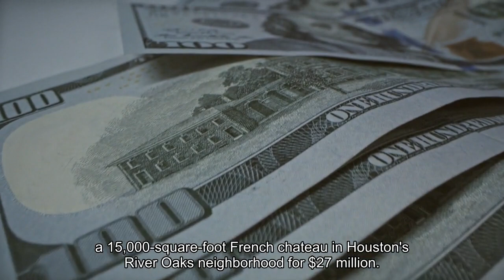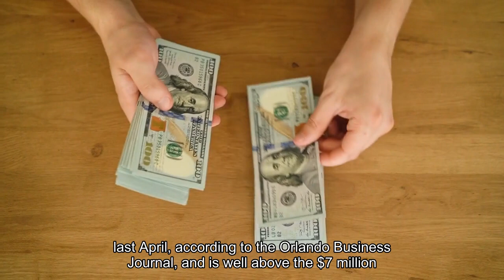Heirs And Heiresses List Luxury Homes Goya Foods Bacardi Inheritors And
A $32 million Palm Beach mansion, a French-style château that could break a Houston sales record and an $88 million sprawling estate in California are among some of the properties listed from coast to coast by the heirs to massive private fortunes. The so-called kitty-litter heiress—her late father founded the company that launched Jonny Cat litter—has listed an $88 million ranch in Santa Barbara, California combining three adjoining parcels. The listing includes 11.3 acres of land, a 7,500-square-foot home, pool house and private beach access. Stephens told the Wall Street Journal her parents, John and Betty Stephens, hosted charity events at the house attended by former House Speaker Nancy Pelosi and Presidents Bill Clinton and Jimmy Carter, among others. An eight-bedroom Upper East Side residence that belonged to the late oil heiress Anne Hendricks Bass has dropped in price by $10 million since it was first listed in April of 2023. Now with an asking price of $60 million, the 12th-floor home in a pre-war building on Fifth Avenue includes 13-foot ceilings, five wood-burning fireplaces, two "staff rooms" in an adjoining building and panoramic views of Central Park South. Hendricks Bass was married to Sid Bass, heir to the Bass Oil Producers fortune, until 1988 when she received a $200 million divorce settlement, the equivalent to roughly $533 million today. A Mediterranean-style home with eight bedrooms and 11 bathrooms spread over a sprawling main house and separate pool house has been listed by Andy Unanue, whose grandparents founded Goya Foods. The $32.7 million listing includes a pool, loggia, dual grand staircases and four-car garage. Lori Krohn Sarofim, the daughter of one-time billionaire oilman Tracy Krohn, is selling a 15,000-square-foot French château in Houston's River Oaks neighborhood for $27 million. The estate includes five bedrooms, a two-story closet, gym, garden room and a biometric-access safe room, and would break an area real estate record if it sells at its asking price, according to the Houston Chronicle. A $17.5 million Orlando-area home owned by liquor heiress Hilda Bacardi has been on the market for almost a year. The seven bedroom, 10 bath house is within the Four Seasons Private Residences on the grounds of Walt Disney World and includes two laundry rooms, an elevator, pool, terraces on both floors and an expansive home theater, as well as a fully enclosed pool cabana. The $17.5 million price tag represents a drop from the $19 million it was listed for last April, according to the Orlando Business Journal, and is well above the $7 million Bacardi purchased it for in 2018. The home of jewelry heiress Rebecca Oppenheimer, whose family ran the South African De Beers Diamond Consortium for nearly 100 years, sold to "Karate Kid" actor Scott Strader for $2.3 million last year, a fraction of its initial $11 million listing price.